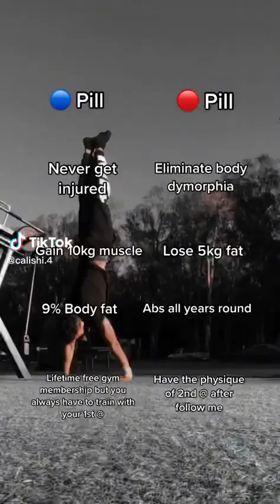Shredded girls and boys in Gym TikToks 💪 #30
Enjoy the most trending gym TikToks compiled into 6 minutes.

Other interesting tiktok channels:

(IGNORE)

tik tok, tik tok video, tik tok trending, gym, muscle, fitness, bodybuilding, bodybuilder, gymrat